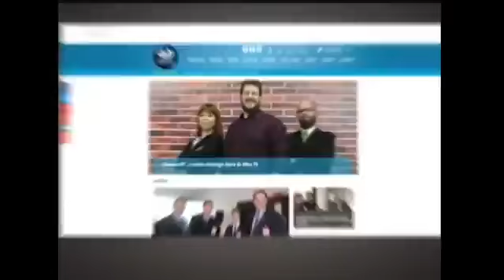Cadeira Cativa Luiz Carlos Reche 26/07/2018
Cadeira Cativa ao vivo com os principais assuntos do dia.
Hoje recebendo Julio César Nunes, Roberto Tietz e Geraldo Andrade
Apresentação Mauricio Freitas